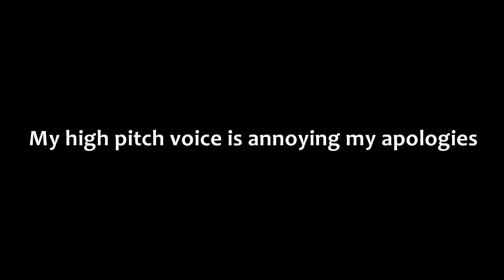DID BROOK FINALLY RECEIVE HIS FIRST DUB??????????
Watch the whole thing to show some support to the poor man who lost every single game

Video Produced By: Nick
Video Published By: Brook

Give us a follow on twitter to know when we post

Check us out on Instagram as well!

Outro Music
Artist: Adrian Stresow
Song: Back In Town